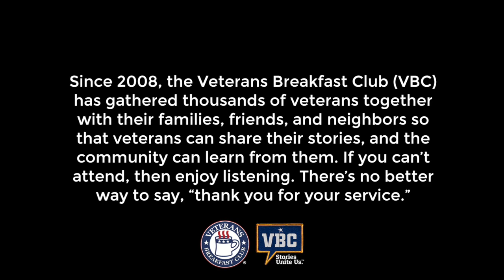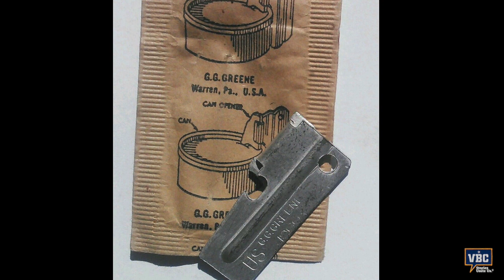July 30, 2019 - Christ United Methodist Church | VBC Live Event Recordings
At our July 30th South Hills breakfast, veterans shared stories about some military artifacts: government issued P-38 can openers, K-rations, and C-rations. Ham and lima beans were notoriously the worst C-rations you could get. But Dennis Deal said he grew to like them. “I grew to like all Army food—go figure!”